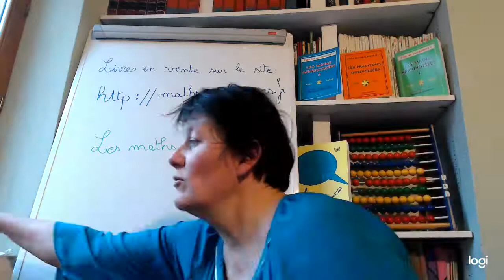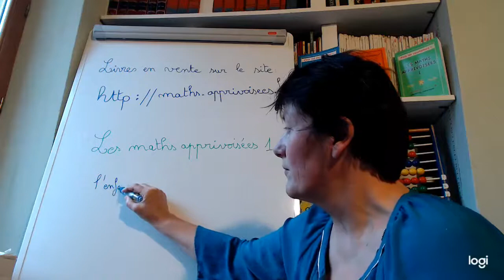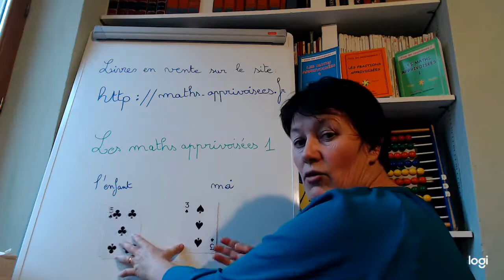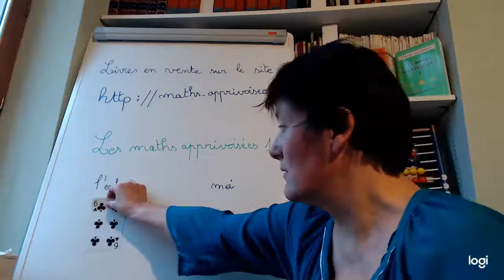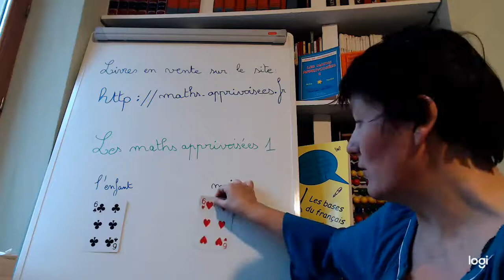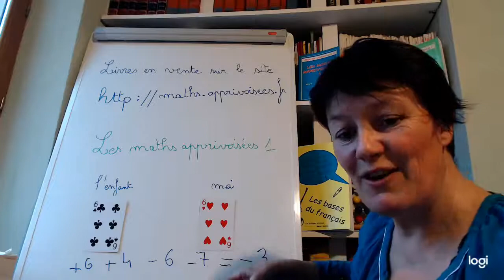Les nombres relatifs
Bonjour à tous, nous allons aujourd'hui expliquer la soustraction donnant un résultat positif ou négatif. Il est important qu'avant l'enfant ait bien compris que si nous parlons de soustraction, nous parlons aussi de calculer une différence.
La compréhension est très simple, mais malheureusement les nombres négatifs ne sont pas vus avant la 5ème. Ici aussi, nous attendons trop longtemps pour en parler aux enfants et en attendant, des confusions s'installent.
Pour les enfants dys..., cet abord est très important et leur permet de clarifier les calculs.
Les détails et les explications sont dans le livre 'les maths apprivoisées 1' en vente sur le